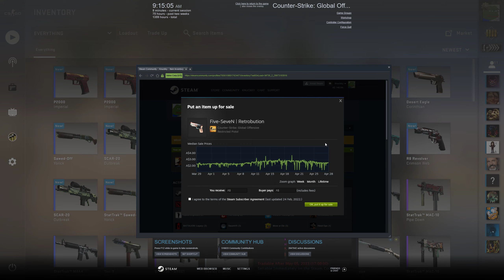Gambling addict watches money dissappear